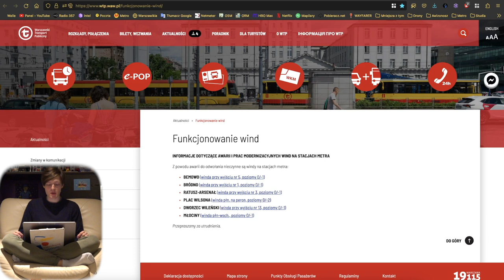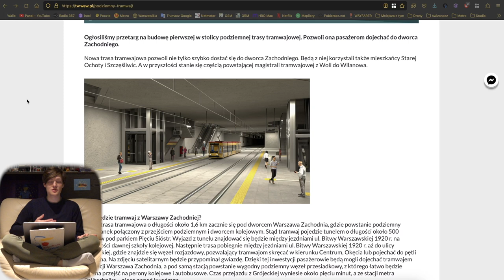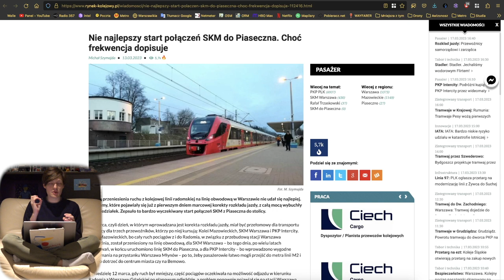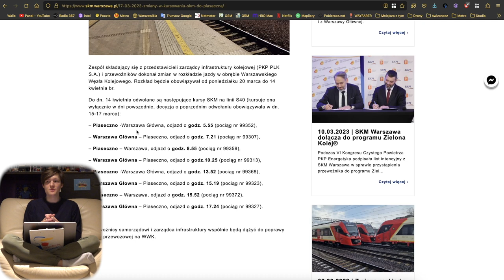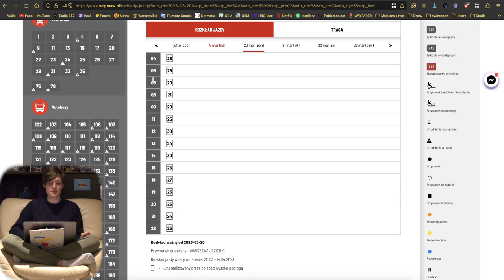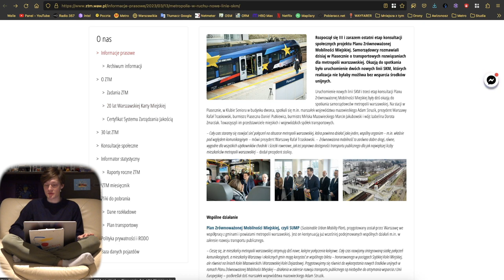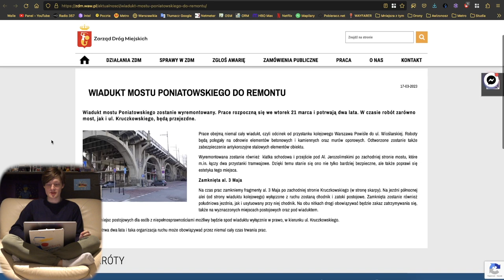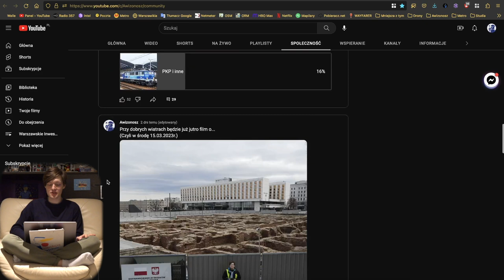#140 Tramwaj pod Zachodnim, Dramat kolejowy czy ZDM Nagrodzony z Ledowanie - Mniejsza Z tym...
Zapraszam na kolejny film skrót informacji z Warszawy...

Spis Treści
00:00 Wstęp
00:23 Intro
01:00 Awarie Wind
01:43 Metro
04:54 Tramwaje
08:33 Pociągi
22:23 Autobusy
23:01 WTP
24:02 ZDM, SZRM i GDDKiA
29:48 Inne informacje
31:13 Sondaże MZt…
33:59 Zakończenie
36:32 Outro